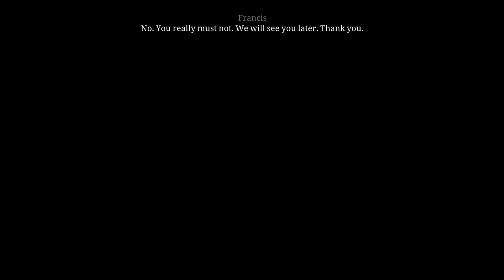Pillars of the Earth - Book 1 - 02 Ch 01 Philip #4 Full house, find the letter